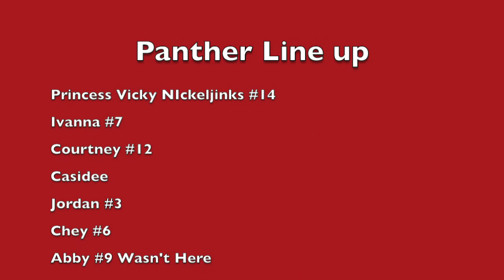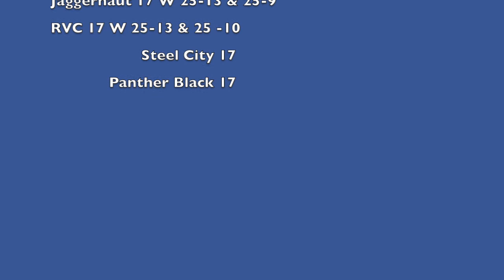Volleyball Series Episode #2 RVC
Hey Guys welcome back to more Volleyball Series Episode #2 where we play RVC